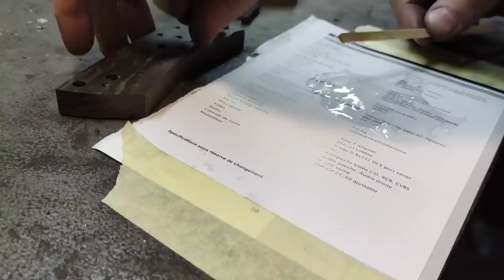Knife Making : Forging a CLEAVER from a bearing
Knife making : Forging a CLEAVER from a bearing . In this video, we will show you how to make a cleaver from an old bearing. At the end of the video, there are light tests, so please do not repeat them at home ...)